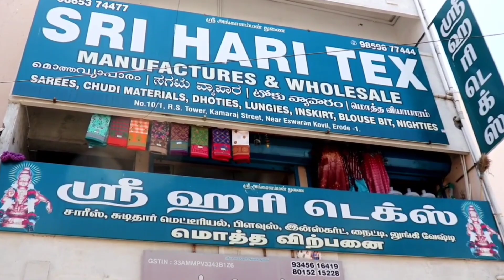₹18 முதல் | sarees குவியல் குவியலாக | ரூ.65 to 250 வரை மட்டுமே | wholesale விலையில்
All varties of sarees collection available in this shop
blouse,inskirts,Nighties,lungies all are low price.

               Sri Hari tex
     No.10/1, R.S Tower, Kamaraj street,
     Near eswaran kovil,
     Erode- 638001

Sarees manufacturing & wholesale